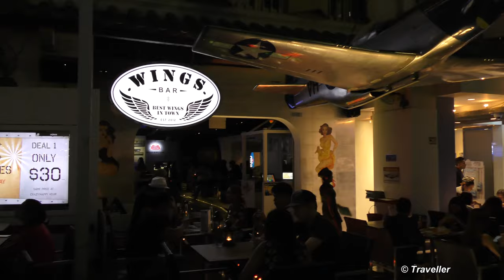Wings Bar in Singapore - Located in the Clarke Quay Bar & Restaurant District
Recently we were lucky enough to visit Singapore and came across this bar "WINGS" in the popular bar / restaurant area by the Singapore Riverside area known as Clarke Quay! Unfortunately Maro and I (Maxi) did not have the time to sit down there for a drink or some "wings" as we were on a tight schedule throughout our visit to Singapore! We did however manage to take some footage of this bar / restaurant as we really wanted to show you, our viewers and subscribers, this absolutely awesome bar / restaurant!

We hope that you enjoy the footage and share it with our fellow aircraft enthusiasts and plane spotters so that if they are ever in Singapore they will remember to visit this fantastic looking place, where they can have a drink and snack on the runway with a Mustang P51 fighter flying overhead.
Next time we are in Singapore we will be spending a few evenings here, for sure!"

WINGS BAR writes about themselves on their press page, " WINGS BAR is all about having a good time so we´ve invested in some unique attractions for the bar including a fully lit runway (with more than 120 built-in LED kights) that runs the full length of the restaurant. We also have a custom-made authentic half-size Mustang P51 display fighter and even a games hanger where you can try out your own piloting skills at the controls of a WW2 fighter and earn your wings..."

Wiki writes about Clarke Quay in Singapore, "Clarke Quay was named after Sir Andrew Clarke, Singapore's second Governor and Governor of the Straits Settlements from 1873 to 1875, who played a key role in positioning Singapore as the main port for the Malay states of Perak, Selangor and Sungei Ujong.

Clarke Quay is also the name of a road along the quay, part of which has since been converted into a pedestrian mall. Clarke Street, located next to Clarke Quay, was officially named in 1896, and was originally two streets known simply as East Street and West Street in north Kampong Malacca. Similar to Clarke Quay, Clarke Street has since been converted into a pedestrian mall..."

Wiki writes about Singapore, "Singapore (Listeni/ˈsɪŋɡəpɔːr/), officially the Republic of Singapore, and often referred to as the Lion City, the Garden City, and the Red Dot, is a global city in Southeast Asia and the world's only island city-state. It lies one degree (137 km) north of the equator, at the southernmost tip of continental Asia and peninsular Malaysia, with Indonesia's Riau Islands to the south. Singapore's territory consists of the diamond-shaped main island and 62 islets. Since independence, extensive land reclamation has increased its total size by 23% (130 km2), and its greening policy has covered the densely populated island with tropical flora, parks and gardens..."

This 4K footage is filmed at the Singapore nightlife area by the river also known as Clarke Quay. The footage is of the WINGS BAR located in this bar and nightlife part of Singapore.